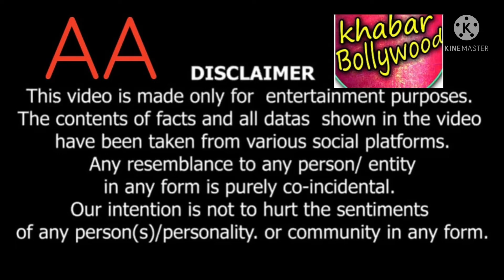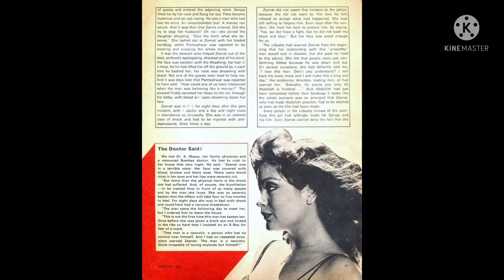Zeenat Aman was brutally beaten and abused in public by Sanjay Khan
In 1979 in a five star hotel Zeenat Aman was brutally beaten and abused in public by Sanjay Khan. Zeenat Aman and Sanjay Khan were in a relationship during of the sets of the movie Abdullah (release 1980) and this incident happenend in front of Zarine Khan (wife of Sanjay Khan).